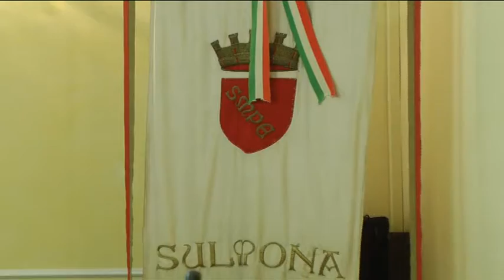ONDA TG 29.09.2014 - CASAPOUND DUBBI SUL SERVIZIO RIFIUTI AL COGESA